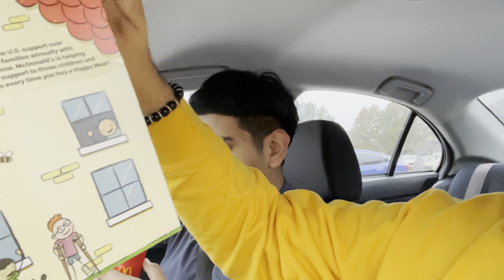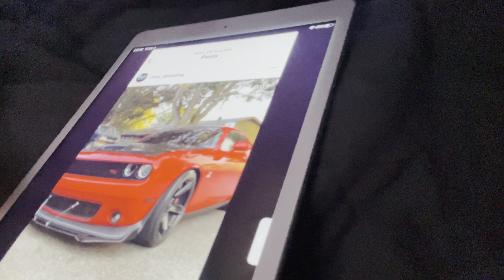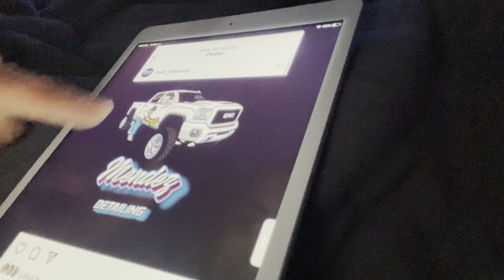Los Reyes-VLOG#34 HALLOWEEN PARTY🎃